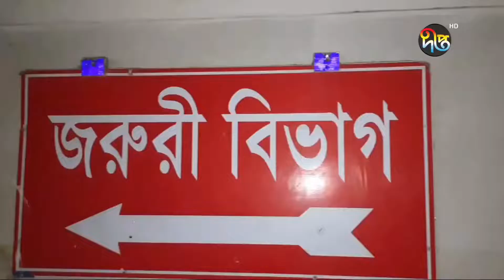বরগুনায় দু্ই মেম্বারকে লা'ঞিত করার অভি'যোগ || Barguna || Deepto News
Address:
Deepto TV
7/A/GA Tejgaon Industrial Area,